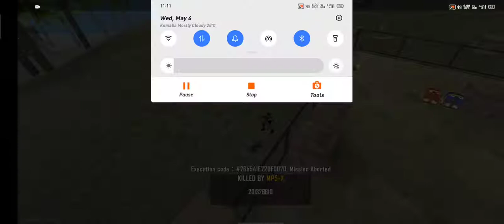PLZ DONT 😍HUNGRI MEE🎯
🎮  Gamer about
        Device: Realme 5i (4/64)

1. Garena Free Fire Indonesia Live
2. 2. Garena Free Fire Brazil Live
3. 3. Garena Free Fire Brasil Live
4. 4. Garena Free Fire india Live
5. 5. Garena Free Fire Singapore Live
6. 6. Garena Free Fire Thailand Live

ABOUT THIS FREE FIRE GAMEp
10-minute Survival Shooter!
Free Fire is the ultimate survival shooter game available on
mobile. Each 10-minute game places you on a remote island where
you are pit against 49 other players, all seeking survival. Players
freely choose their starting point with their parachute, and aim to
stay in the safe zone for as long as possible. Drive vehicles to
explore the vast map, hide in trenches, or become invisible by
proning under grass. Ambush, snipe, survive, there is only one
goal: to survive and answer the call of duty.